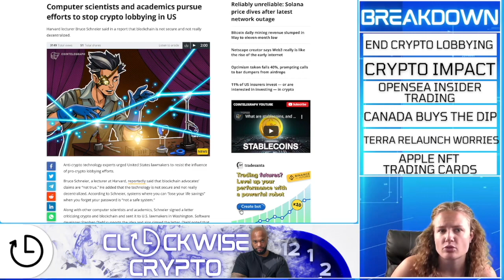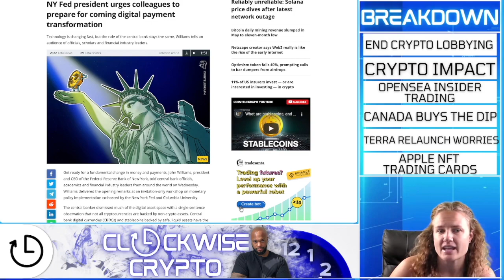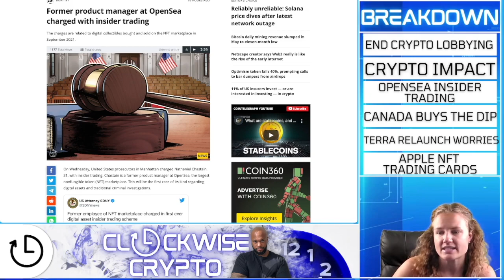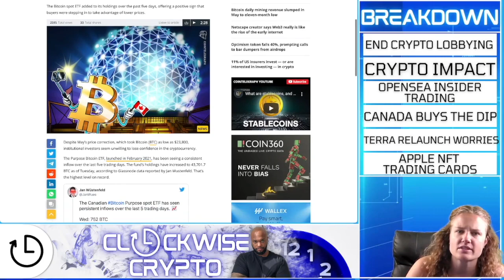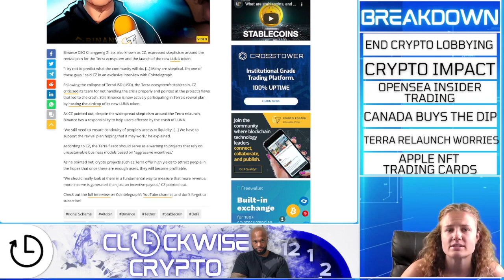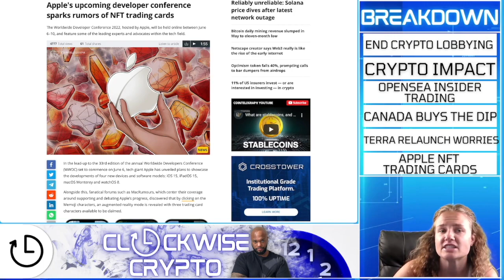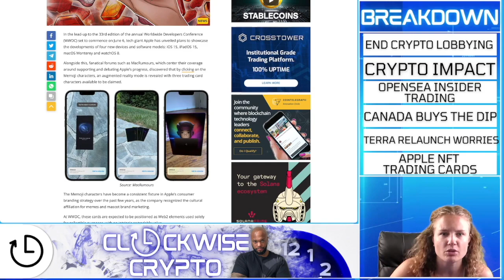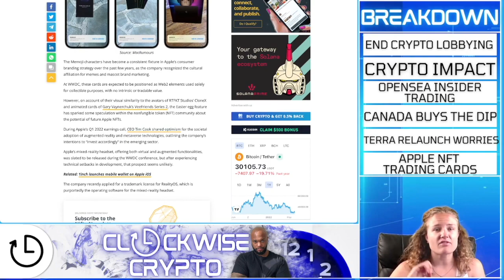⚠️ OPENSEA MANAGER CHARGED WITH INSIDER TRADING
DAILY TRENDING CRYPTO NEWS PRESENTED BY CLOCKWISE CRYPTO!